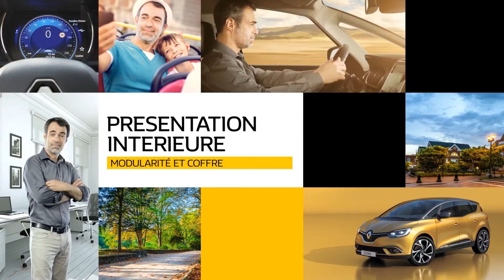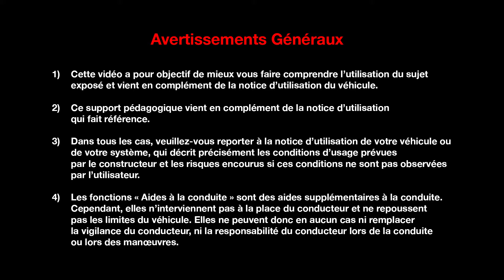PRÉSENTATION INTÉRIEURE : MODULARITÉ ET COFFRE